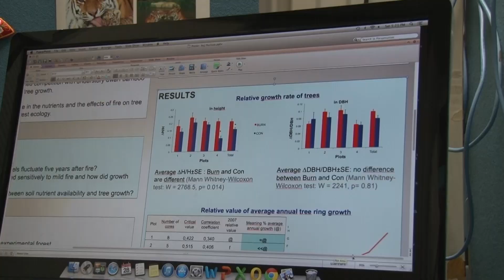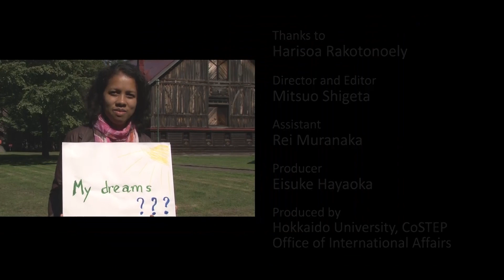Experience in Hokkaido University ~Harisoa Rakotonoely from Madagascar~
北海道大学で学ぶ留学生を紹介するビデオ、"Experience in Hokkaido University"。今回は、遠くアフリカのマダガスカルから、北大環境科学院で森林土壌について学んでいる、ハリソアさんにインタビューしました。

This is the video for introducing international students who is coming for learning to Hokkaido University.
This time, we interviewed Ms. Harisoa Rakotonoely from Madagascar who is coming for research about forest and soil at graduate school of environmental science.